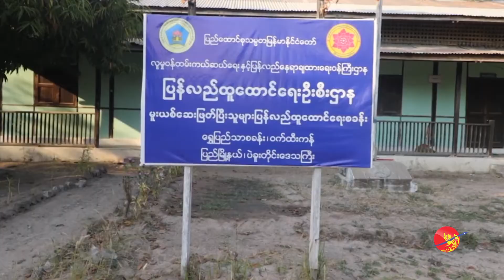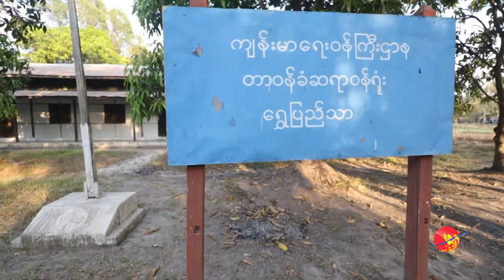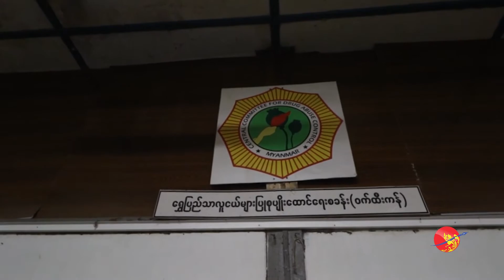လူငယ္ဖြ႔ံၿဖိဳးေရး ေရႊျပည္သာစခန္း (သုိ႔) မူယစ္ေဆးဝါးသားေကာင္းမ်ား ျပန္လည္ထူေထာင္ေရး စခန္း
လူငယ္ဖြ႔ံၿဖိဳးေရး ေရႊျပည္သာစခန္း (သုိ႔) မူယစ္ေဆးဝါးသားေကာင္းမ်ား ျပန္လည္ထူေထာင္ေရး စခန္း (႐ုပ္/သံ)

ဧရာဝတီ၊ မတ္ ၁၃၊ ၂၀၁၉

ျပည္ၿမိဳ႕နယ္ ဝက္ထီးကန္တုိက္နယ္မွာ ဖြင့္လွစ္ထားတဲ့ ေရႊျပည္သာ လူငယ္ဖြ႔ံၿဖိဳးေရးစခန္း ကုိ ၿပီးခဲ့တဲ့လ ၂ ရက္ ေန႔ ျပည္ထဲေရးဝန္ႀကီးဌာန လက္ေအာက္ကေန လူမႈဝန္ထမ္းကယ္ဆယ္ေရးႏွင့္ ျပန္လည္ေနရာခ်ထားေရး ဝန္ႀကီးဌာန လက္ေအာက္က ျပန္လည္ထူေထာင္ေရးဦးစီးဌာနကုိ လႊဲေျပာင္းေပးအပ္လုိက္ၿပီ ျဖစ္ပါတယ္။

ျပည္ထဲေရးလက္ေအာက္ကေန လူကယ္ျပန္ဝန္ႀကီးဌာနလက္ေအာက္ကုိ ေရာက္သြားၿပီးတဲ့ေနာက္ ေဆးျဖတ္တဲ့လူငယ္ေတြ အမ်ားႀကီးတုိးတက္လာတယ္လုိ႔သိရပါတယ္။

႐ိုက္ကူး - ေကာင္းျမတ္မင္း
တည္းျဖတ္ - ေဝယံမုိးျမင့္